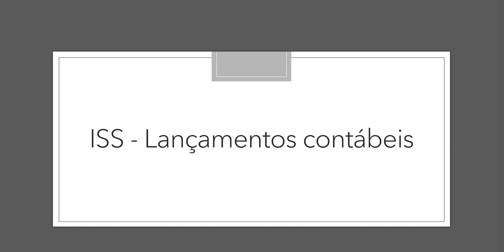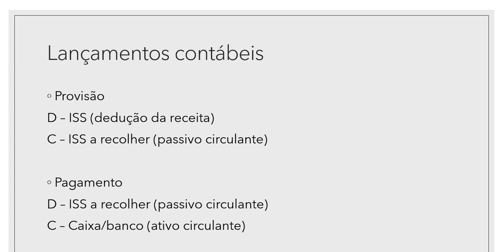ISS - Lançamentos contábeis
Aprenda mais sobre Contabilidade Tributária.